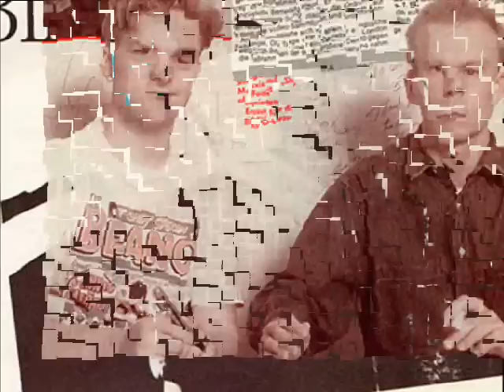ERASURE - OH! L´AMOUR LIVE AT HAMMERSMITH ODEON - INNOCENTS TOUR 1988